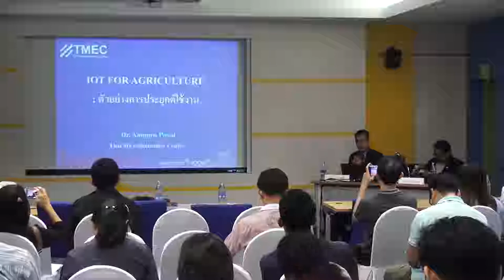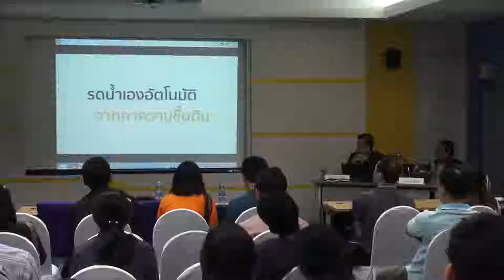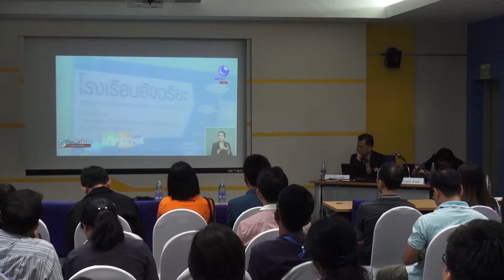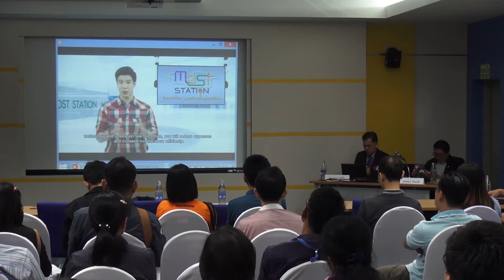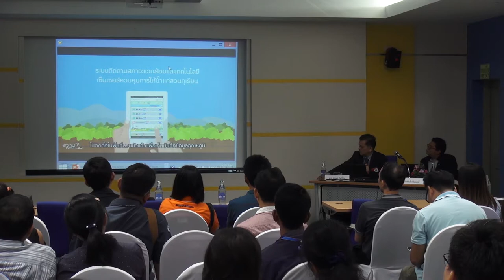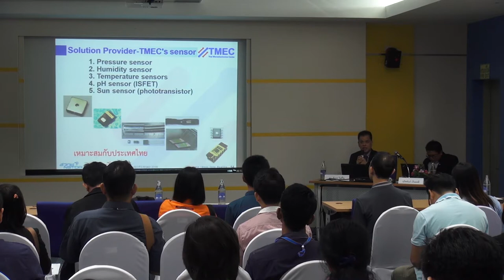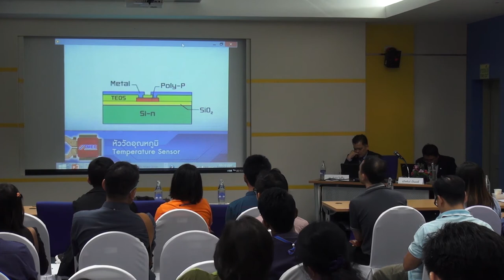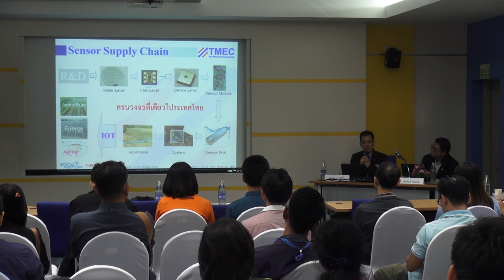IOT for Agriculture: ตัวอย่างการประยุกต์ใช้งาน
การบรรยายในหัวข้อ "IOT for Agriculture: ตัวอย่างการประยุกต์ใช้งาน" โดย ดร. อัมพร โพธิ์ใย ศูนย์เทคโนโลยีไมโครอิเล็กทรอนิกส์ (TMEC) ในการสัมมนา "Smart IOT for Agriculture" วันจันทร์ที่ 12 มีนาคม 2561 เวลา 09:00 – 12:00 น. ห้องประชุม CC-404 อาคาร 14 อาคารศูนย์ประชุมอุทยานวิทยาศาสตร์ประเทศไทย สำนักงานพัฒนาวิทยาศาสตร์และเทคโนโลยีแห่งชาติ (สวทช.) อุทยานวิทยาศาสตร์ประเทศไทย จ. ปทุมธานี

การใช้ IOT สำหรับการจัดการ สารเคมีทางการเกษตร ปุ๋ย และยาฆ่าแมลง ยกตัวอย่าง application ที่หลากหลาย รวมถึงการใช้ Drone ทางการเกษตร มีตัวอย่างระบบการจัดการน้ำ การควบคุมอุณหภูมิ รวมไปถึงการสังเคราะห์เทคโนโลยีต่างๆ สำหรับการนำไปใช้ประโยชน์ และมีการสาธิตการใช้งานของเทคโนโลยี ที่นำไปใช้จริง